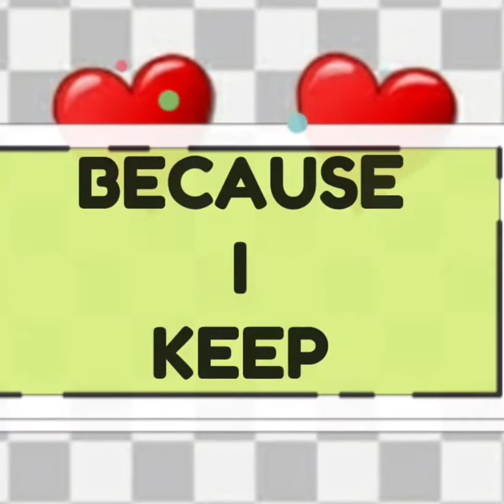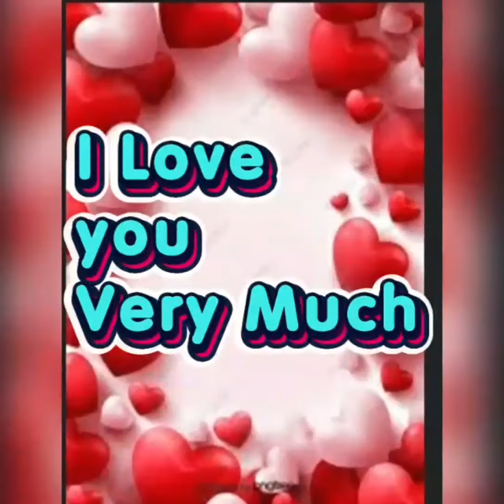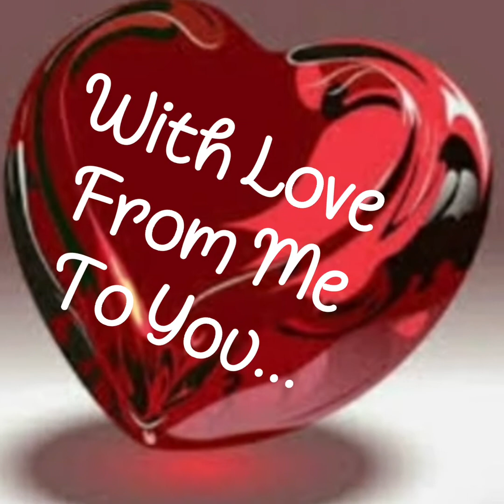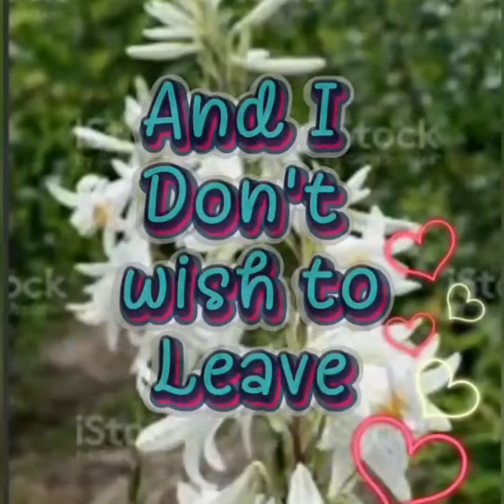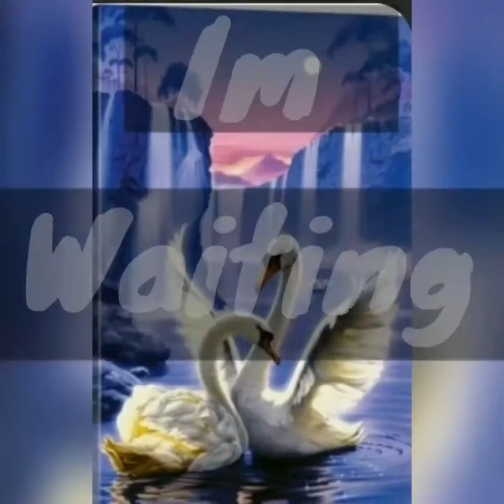❤To the one I Love❤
Love message